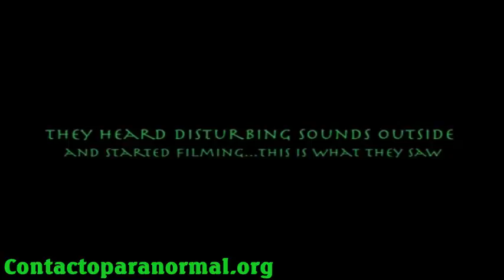HUMANOIDE被列在森林